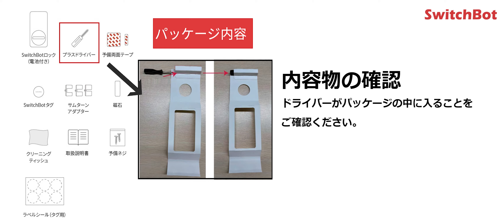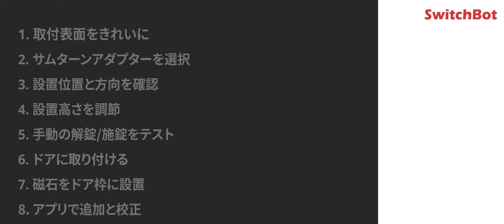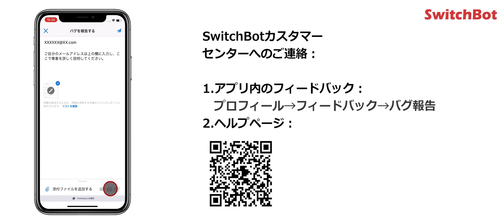SwitchBot Lock スイッチボット ロック 取り付け+追加+校正 音声付き